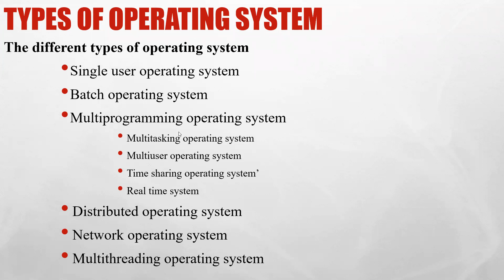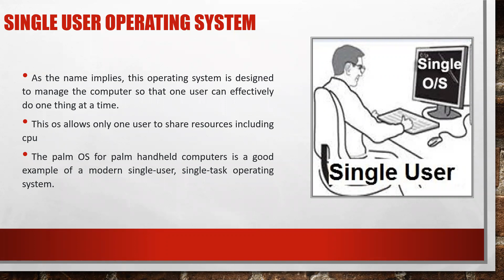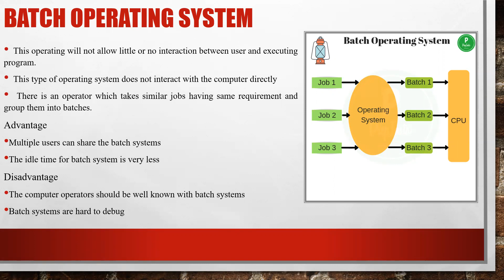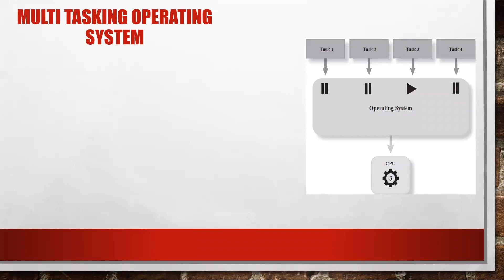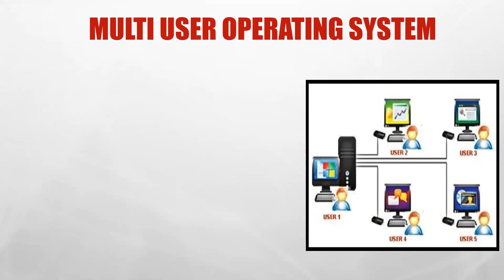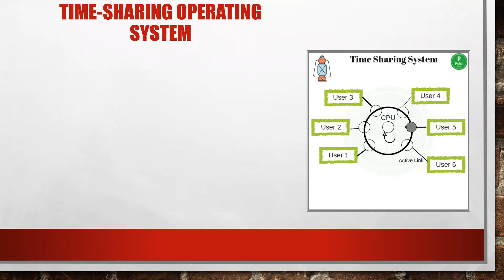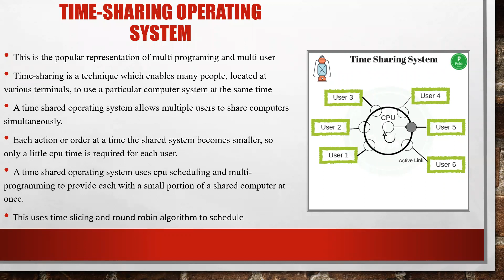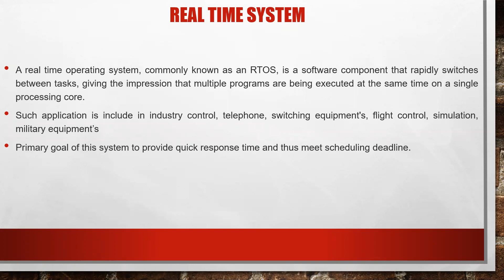TYPES OF OPERATING SYSTEM PART 1